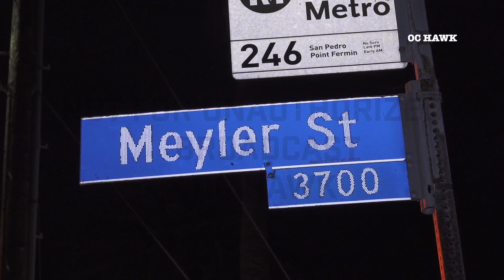San Pedro : Body Recovery After Car Crashes Over Cliff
Incident Details -  September 30th 2023 | 10:30 PM
CITY: San Pedro CA
LOCATION: Paseo Del Mar and Meyler St
AGENCIES: Los Angeles Fire Department (LAFD)

DETAILS:
- One person was deceased after their vehicle crashed over a cliff in San Pedro.

- LAFD responded to the above location on Saturday September 30th 2023. Upon arrival, they found a car over the cliff. The victim inside was deceased.

- A low angle rope rescue was performed as body recovery. It is unknown how the vehicle made it over in the first place.

Graphic Content Warning: The goal of my channel is to share content with the surrounding community whether its from fire-ground to high intense stories. My uploads are not meant to disturb anyone, please watch at your own discretion.